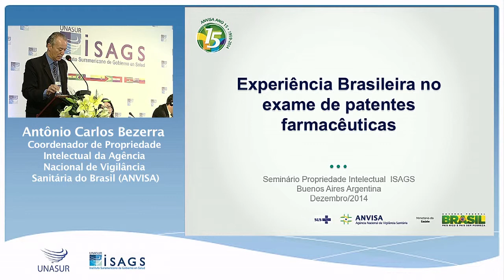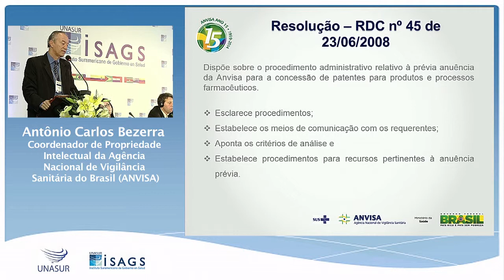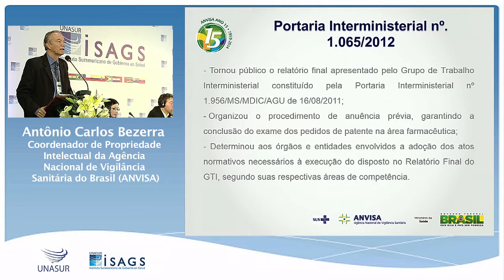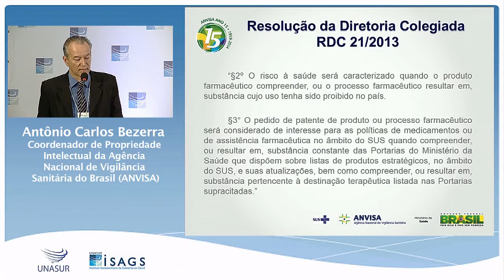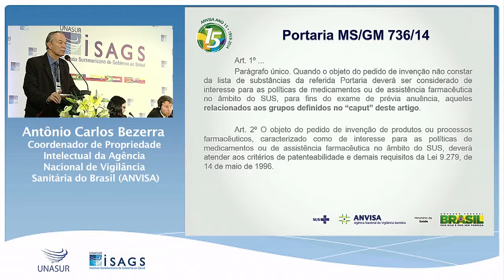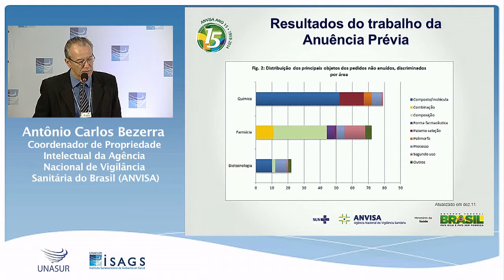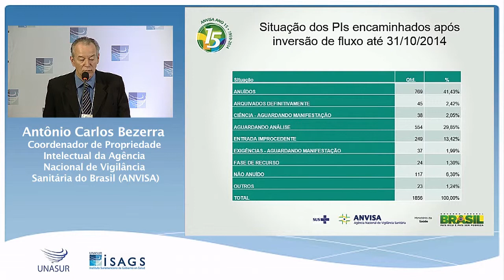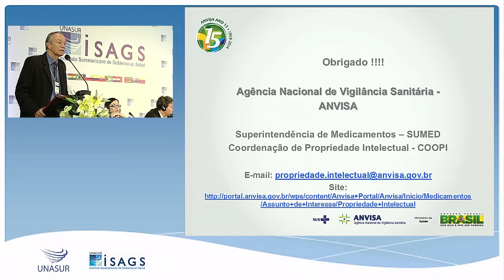“Acesso a medicamentos e a flexibilidade do Acordo TRIPS” - Palestra de Antônio Carlos Bezerra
Palestra de Antônio Carlos Bezerra, da Agência Nacional de Vigilância Sanitária do Brasil (Anvisa), na mesa “Acesso a medicamentos e a flexibilidade do Acordo TRIPS”.

A mesa fez parte do seminário Saúde Pública, Inovação e Propriedade Intelectual, promovido pelo ISAGS em parceria com o Ministério da Saúde da Argentina e o Grupo Técnico de Acesso Universal a Medicamentos do Conselho de Saúde Sul-Americano. O seminário foi realizado em Buenos Aires (Argentina) nos dias 3 e 4 de dezembro de 2014.